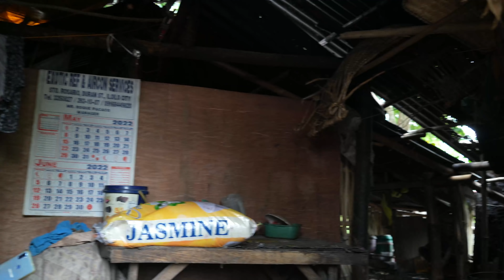" KUNG MAHIRAP WALANG MAGPAUTANG SAYO! "LOLA SA ANTIQUE ISANG BESES LANG ANG KAIN SA ISANG ARAW!